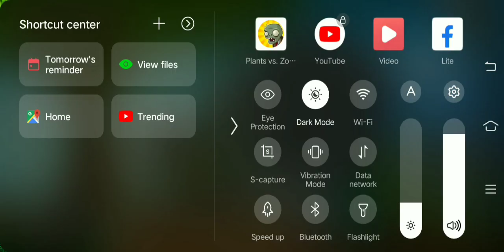Plants vs Zombies Day Adventure - Level 1 2 3 Battle Gameplay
Plants vs Zombies day - Level 1 2 3 Battle Gameplay

My channel: PzVs-Gcethplay,
Plants vs zombies are produced in 2009,
Version

Important Consumer Information. This app contains direct links to the Internet